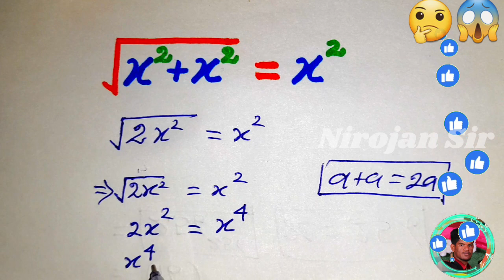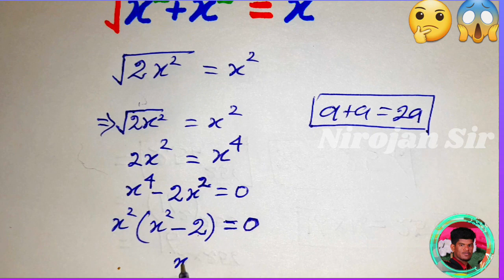🤫💥| Square root trick | Simplification short tricks|Maths Shorts|✅😱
👉💥கணிதம் எனும் மொழியால்
இணைந்த அனைத்து உறவுகளுக்கும் வணக்கம்🤝.

இந்தப் பதிவில் நுண்ணறிவு வினா (IQ Questions )  விளக்கங்கள் அளித்துள்ளோம்.

பார்த்து பயனுள்ளதாக இருந்தால் பகிர்ந்து கொள்ளுங்கள்.
பிடித்திருந்தாள் விருப்பத்தை (Like ) தெரிவித்து தொடர்ந்தும் இணைந்திருங்கள்.💥🤝

   🙏🙏🙏🙏🙏🙏  நன்றி  🙏🙏🙏🙏🙏